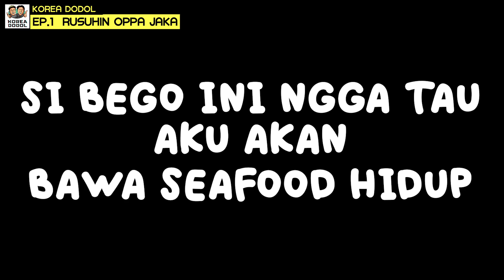Orang Korea Dodol Nyoba RUSUHIN Chef Korea Dengan Gurita Hidup & Ikan Cacing Laut EXTREME !!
Halo semuanya ~ hari ini Korea Dodol nyoba Rusuhin Studio masaknya Oppa Jaka dengan bukan bahan2 biasa, tapi bahan2 yang sangat Extreme + HIDUP + SEGAR! Gurita Hidup sama Ikan Cacing Laut Hidup.
Sebelum rusuhin ke tempatnya, aku mampir ke "Noryangjin Seafood Market", salah satu seafood market yang terbesar di Korea untuk beli mereka :) PERTAMA KALI untuk aku ketemu dengan bahan bahan hidup seperti ini.

Aku mau jelasin satu hal yang penting, bahan bahan ini adalah makanan makanan yang enak dan dikonsumsi sehari-hari sama orang Korea, tapi cuman untuk aku ini pertama kali nyobain dua duanya jadi reaksi akunya keras sekali :)